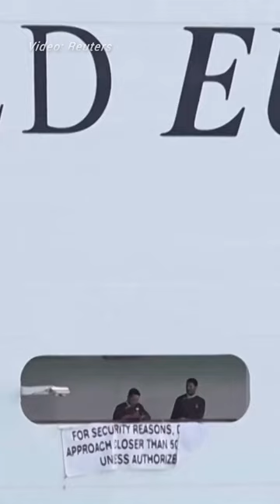Luxury World Cup floating hotel docks in Qatar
A luxury cruise liner has docked in Qatar as it prepares for the arrival of World Cup fans in Qatar.